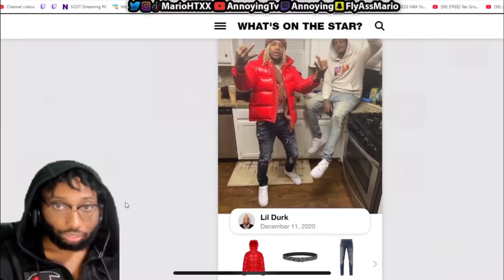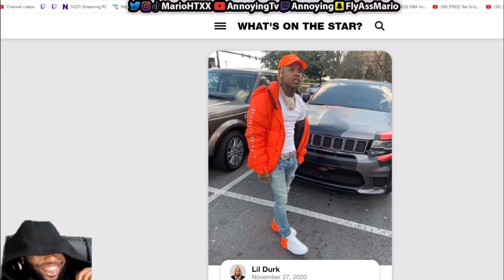AnnoyingTV Is Mr. Steal Your Girl?? Calls Silky & Asks Him Who’s 🍆 Is Bigger 😂